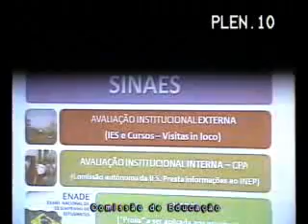Reitor da ULBRA palestra em reunião da Comissão de Educação da Câmara de Deputados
O reitor da ULBRA, Marcos Fernando Ziemer, participou dia 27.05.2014, de reunião da Comissão de Educação da Câmara dos Deputados, representando o Conselho de Reitores das Universidades Brasileiras (CRUB) durante o Seminário 10 Anos do SINAES: Avanços e Desafios da Avaliação da Educação Superior. Ele fez um breve relato das práticas atuais do SINAES, apresentando as principais distorções da composição dos pilares do Sistema, falando ainda da instabilidade de conceitos e critérios usados pelo SINAES.